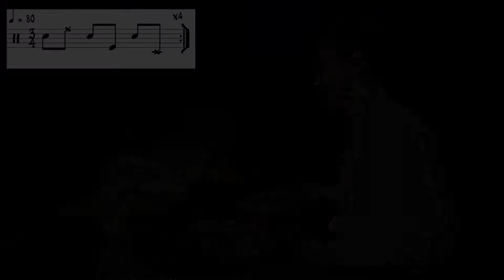Exploring Hand & Feet Independence | Yentl Doggen Drums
Elevate your live performances with dynamic drumming! I'm Yentl Doggen, a versatile drummer available for concerts, tours, and studio sessions.

The first drum lesson, which focuses on independence on the drumset, is divided into four different chapters. Every chapter puts one limb central and positions the other three limbs around it. The primary goal in these drum lessons is to coordinate all four limbs separately. If this is your first time behind a drum set, these exercises to explore hand and feet independence are vital in continuing the following drum lessons. If you already have experience playing the drums, you can use these as a warm-up exercise or increase your tempo.

The second drum lesson is very similar to the first drum lesson. The four chapters are still there, although all the exercises are consolidated. Every chapter puts one limb central and positions the other three limbs around it, but this time it is all within the same movement. It is essential in future lessons to get this coordination right. If you seem to struggle with this exercise on a low tempo, make sure to go back to the first drum lessons for some extra studying.

Rogers Drums:
- 12" x 8" High Tom
- 16" x 16" Floor Tom
- 14" x 6" Snare Drum
- 24" x 14" Bass Drum

Cymbals:
- 22" Bosphorus - New Orleans Ride
- 14" Paiste 2000 Hi-Hat

Drumsticks & Drum heads:
- Vic Firth - SDW
- Remo - Coated Ambassador
- Evans - Coated EMAD